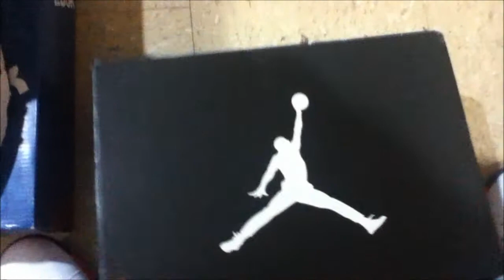VENTA DE TENIS EN PUEBLA (ACATLAN DE OSORIO)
revisando un 2pares de reebok y un par de jordan air 2012.